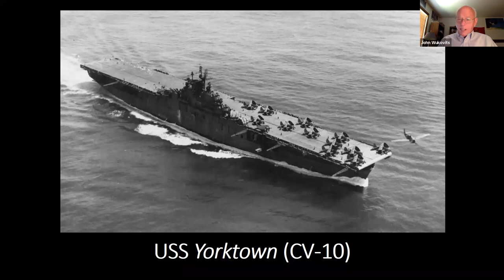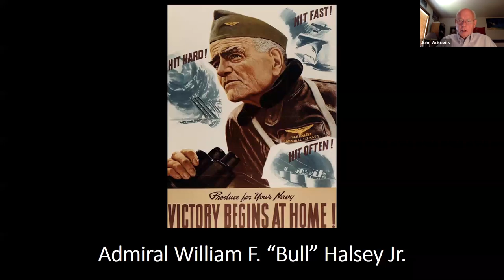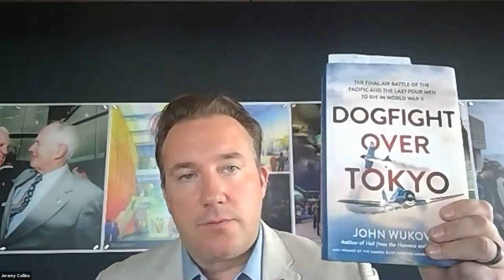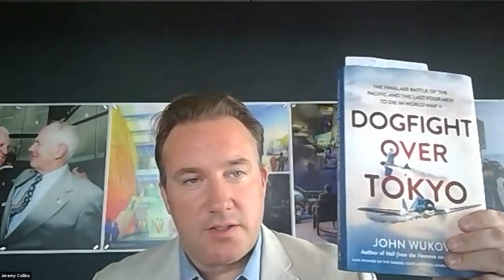Dogfight Over Tokyo: The Final Air Battle of the Pacific & the Last Four Men to Die in World War II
Join us for a conversation with Pacific War historian and best selling author John Wukovits, who will be interviewed about his latest book: Dogfight Over Tokyo. When Billy Hobbs and his fellow Hellcat aviators from Air Group 88 lifted off from the venerable Navy carrier USS Yorktown early on the morning of August 15, 1945, they had no idea they were about to carry out the final air mission of World War II. Two hours later, Yorktown received word from Admiral Nimitz that the war had ended and that all offensive operations should cease. As they were turning back, twenty Japanese planes suddenly dove from the sky above them and began a ferocious attack. Four American pilots never returned–men who had lifted off from the carrier in wartime but were shot down during peacetime.